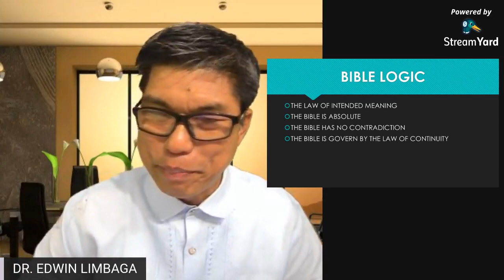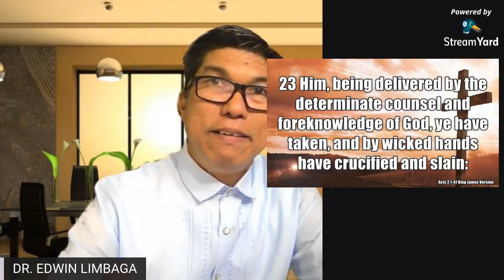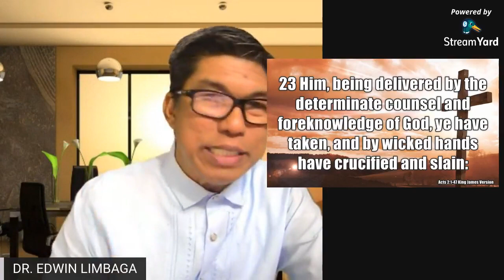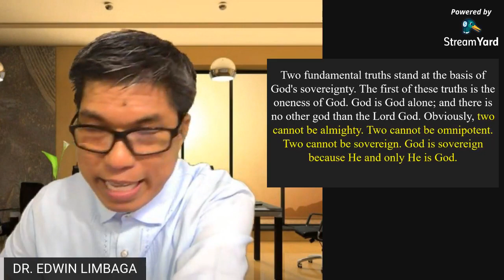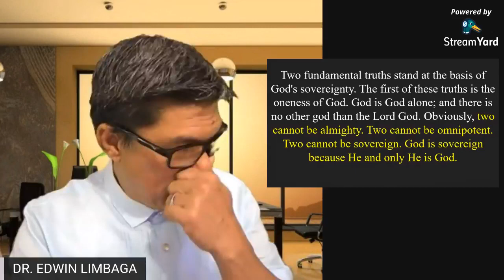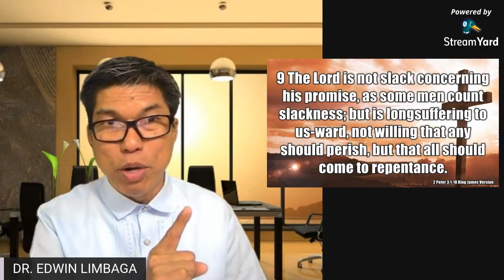BIBLE LOGIC: "THE DECREE OF GOD" ACTS 2:23